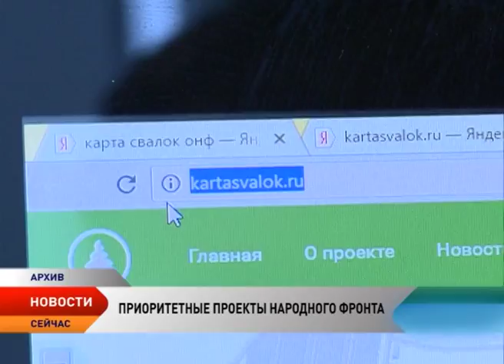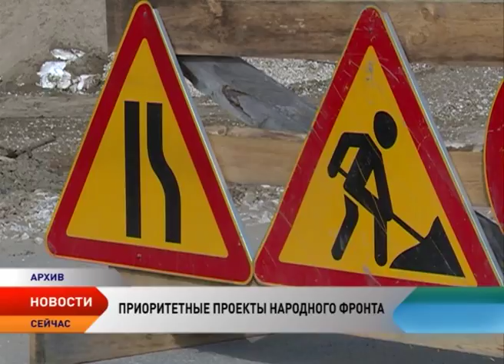Активисты ОНФ НАО обсудили реализацию приоритетных проектов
«Карта убитых дорог», «Комфортная городская среда» и «Генеральная уборка. Интерактивная карта свалок». Реализацией этих приоритетных проектов в 2017 году займется ОНФ. Какие шаги будут сделаны в Ненецком округе, обсудили региональные активисты на расширенном заседание штаба.